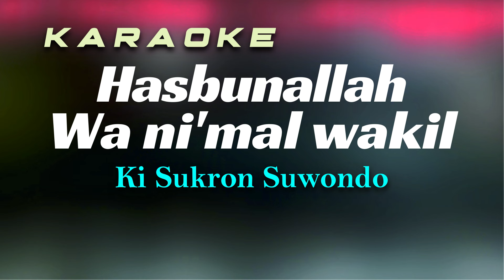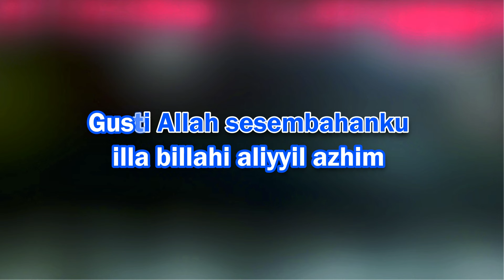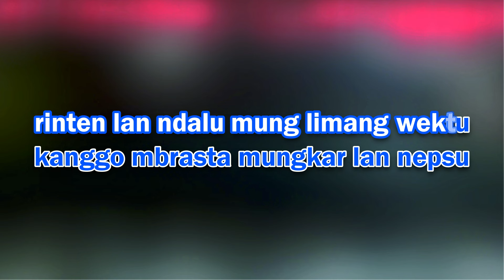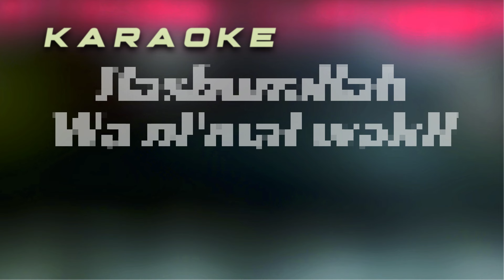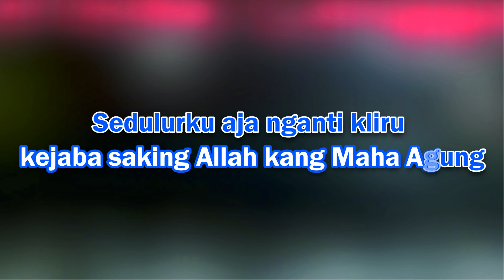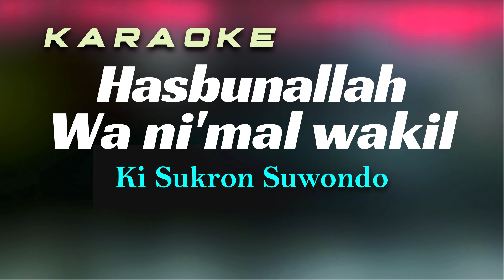Karaoke Hasbunallah Wani'mal Wakil (Ki Sukron Suwondo)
Hasbunallah wani'mal wakil
karya Ki Sukron Suwondo

Sholawat Hasbunallah wani'mal wakil versi gamelan

Hasbunallah wani'mal wakil
ni'mal maula wani'man nasir
walaa haula walaa quwata
illa billahi aliyyil azhim

Gusti Allah sesembahanku
ingkang tetulung marang aku
ora ana daya linangkung
kejaba saking Allah kang Maha Agung

Sedulurku aja nganti kliru
mung gusti Allah sesembahanku
rinten lan ndalu mung limang wektu
kanggo mbrasta mungkar lan nepsu